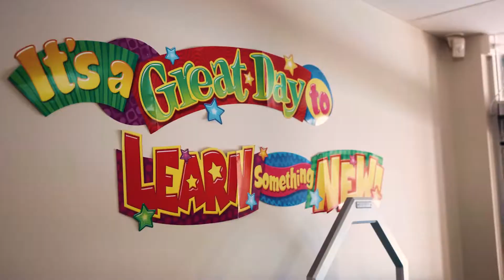Pilbara Mentor of the Year 2021: Leanne Ruston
Leanne Ruston: Pilbara Mentor of the Year 2021
Hedland Senior High School

Pilbara Mentors, an initiative of the Roy Hill Community Foundation delivered by EdConnect Australia. The Roy Hill Community Foundation is a charity made up of 13 companies who all contribute funding and participate in the programs.

For more information on the partnership between the Roy Hill Community Foundation and EdConnect Australia,